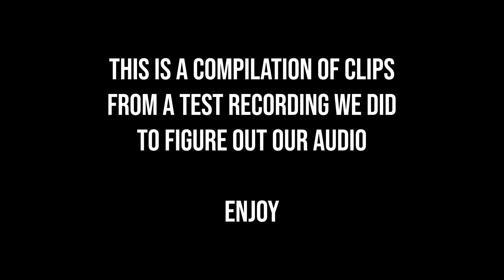The Audio Test Episode - DUSK by New Blood| The Spit-Roast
This is a compilation of Audio test sessions we did while play Dusk. Enjoy